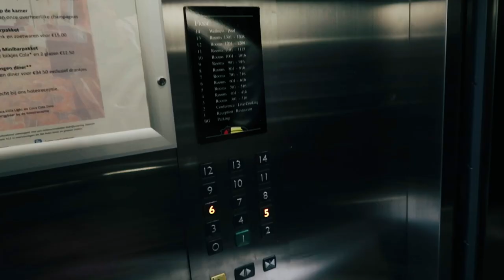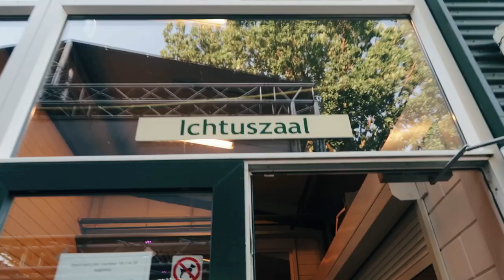Being satisfied in God (OpenSkies NL) // Vlog #46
On our trip to play at Openskies Netherlands with Rivers & Robots, we spoke about being satisfied in God and the secret of being content. Philippians 4:12. Watch us on the road, and visiting Amsterdam for a day.

Filmed on the Canon G7x ii.